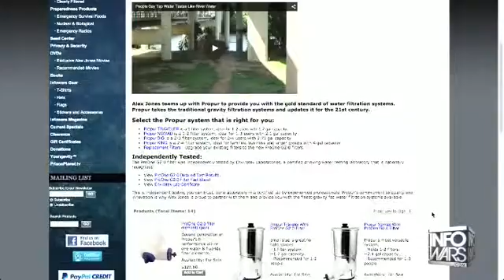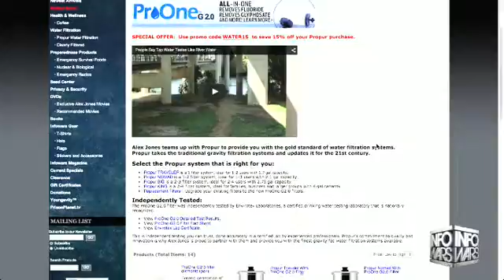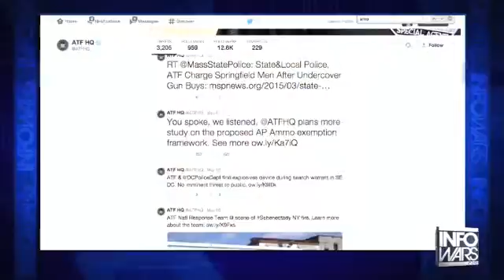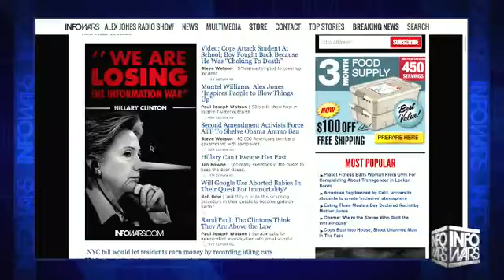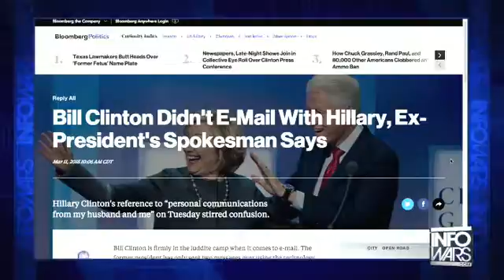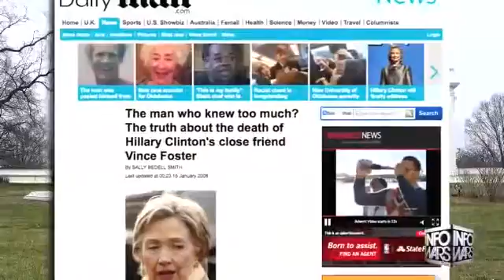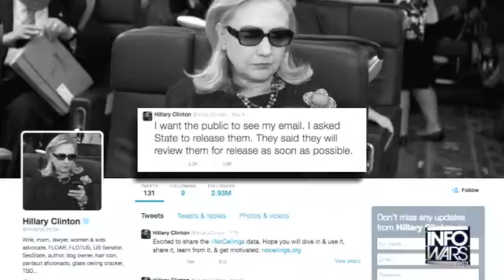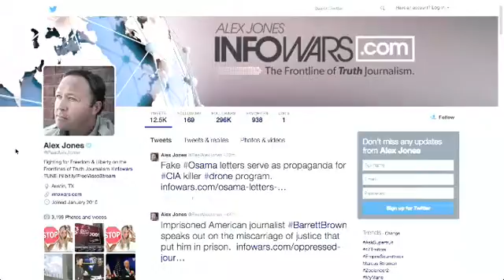The Alex Jones show Wednesday March 11th 2015 8